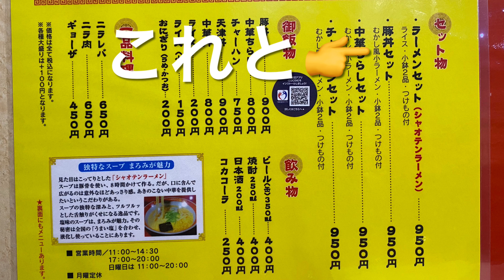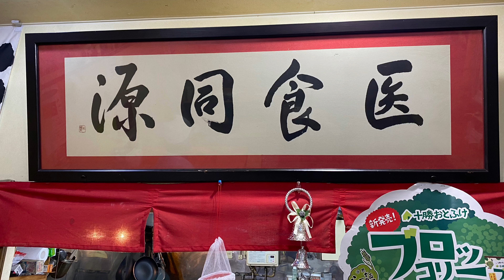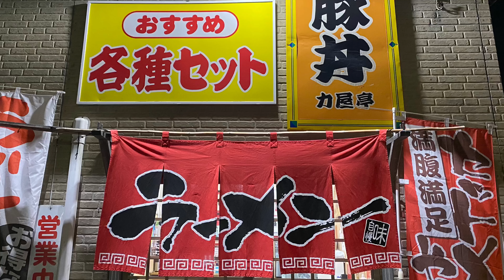【十勝帯広グルメ】俺の晩飯「ら〜めん力屋亭」豚丼とラーメンのセットそれと…昔帯広の東にあったよね🤔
ラーメン 力屋亭
住所
音更町木野大通り西11丁目
電話番号

営業時間
11:00〜15:00／17:00〜20:00

定休日
　月曜日

BGM